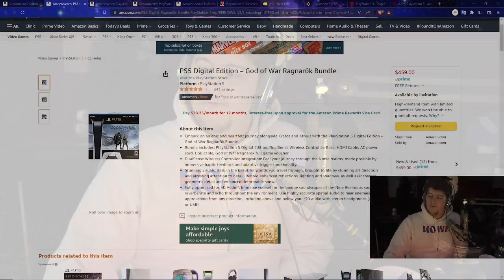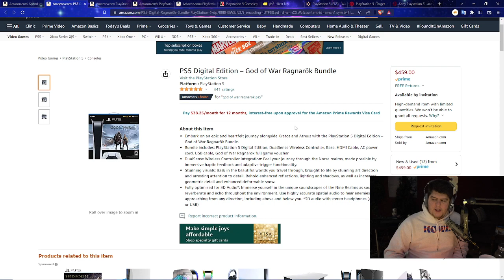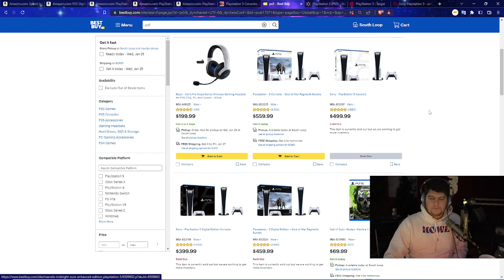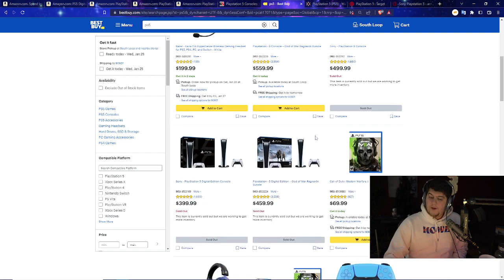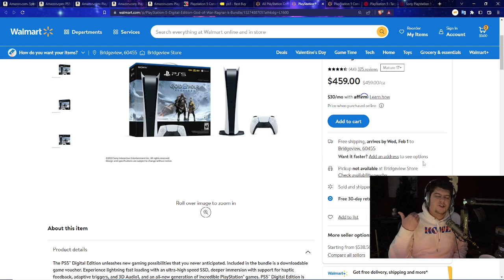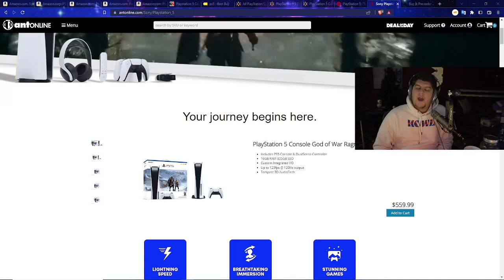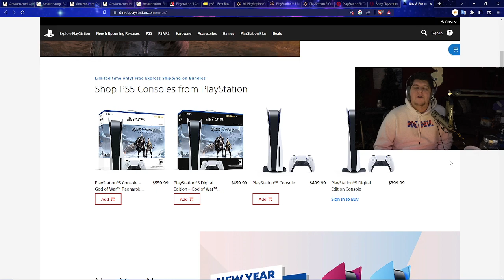ALL THE IN STORE / PS5 / PLAYSTATION 5 / RESTOCKS AMAZON TARGET BEST BUY WALMART GAMESTOP XBOX SONY